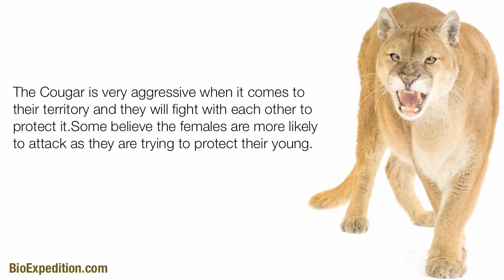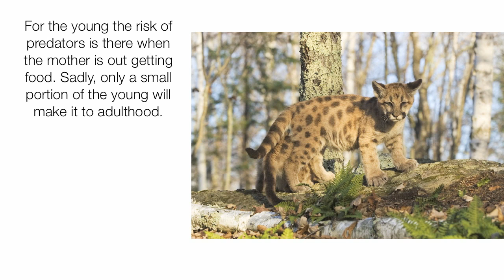Information about Cougars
The Portal of Life on Earth - Visit us!